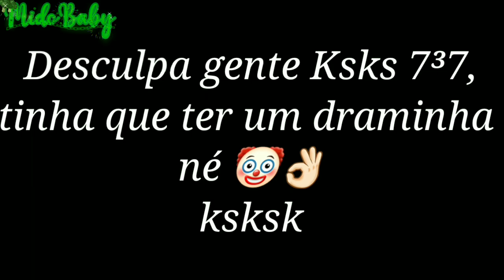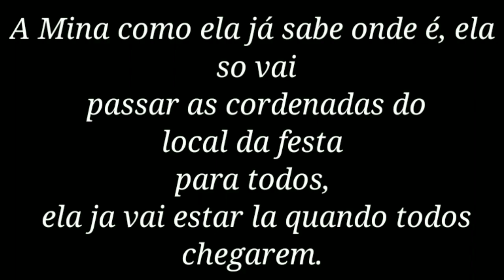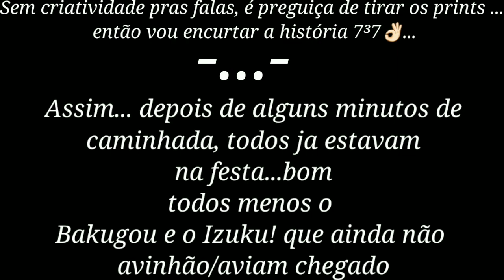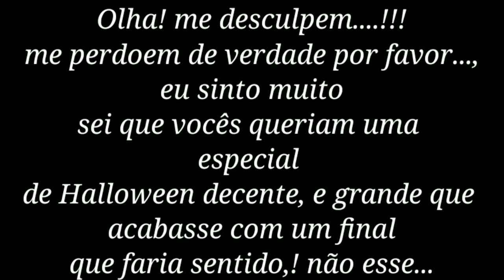🎃-×└Especial de Halloween×┐-🎃 ░└ღLonga-Metragenღ💥🥦_BakuDeku_💥🥦 [🦇-BNHA/MHA-]┐░